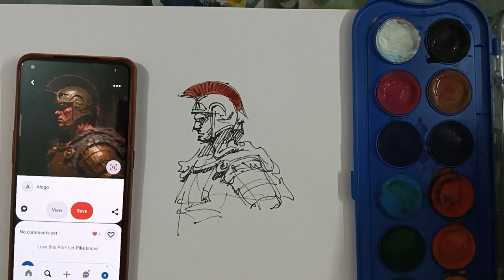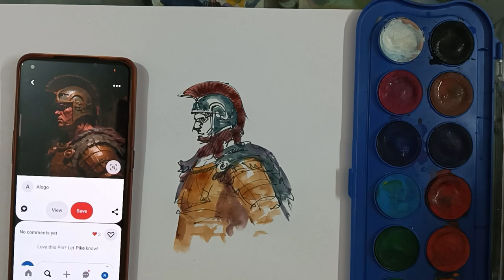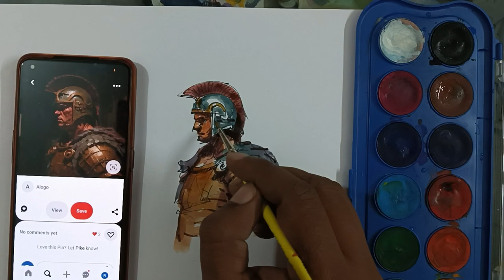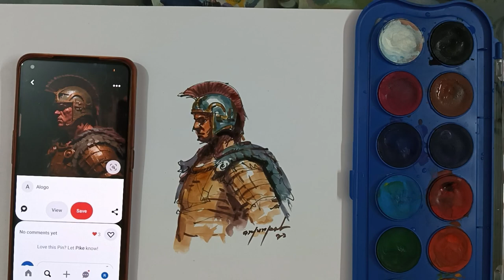How to improve your watercolor practice|| colour portrait drawing tutorial for beginners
Hi I am arjun Sroeewal, m working as a professional artist in chandigarh.

my another art videos

Sidhumusewala
Art
Bollywood
Sidhumusewala songs
Babbumann
BFA entrance exam
Artcollage
Realistic portrait
Charcoal portrait how to improve
Still life
Drawing
Bollywood songs arijit songs
Chandigarh art collage
Collageofar
Realistic portrait
Figurative art
Figure drawing
Art
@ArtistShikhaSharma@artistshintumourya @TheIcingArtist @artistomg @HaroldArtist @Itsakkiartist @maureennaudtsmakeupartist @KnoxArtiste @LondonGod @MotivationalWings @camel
Artclass